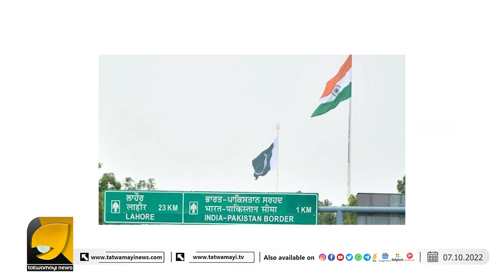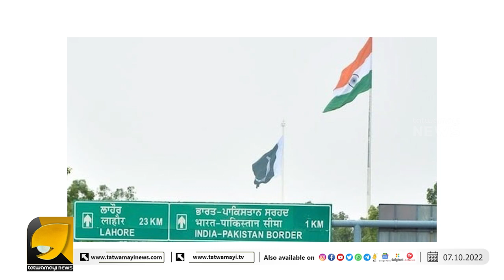ഏറ്റവും ഉയരത്തിൽ പതാക പാറിക്കാൻ സൈന്യത്തിന് കേന്ദ്രത്തിന്റെ അനുമതി | INDIA | PAK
ഇന്ത്യ പാക് അതിർത്തിയിൽ പതാക യുദ്ധം !! | INDIA PAKISTAN BORDER